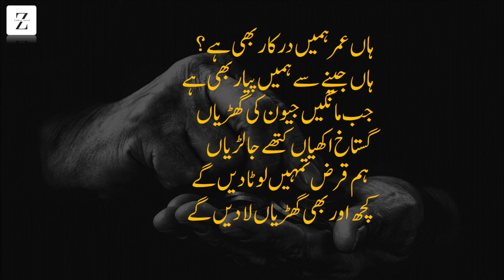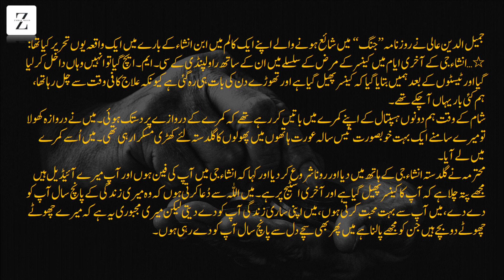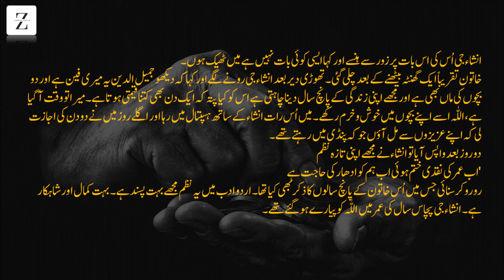Ab Umr Ki Naqdi Khatam Hui Ab Hum Ko Udhar Ki Hajat He | Ibne Insha | اب عمر کی نقدی ختم ہوئی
اب عمر کی نقدی ختم ہوئی
اب ہم کو ادھار کی حاجت ہے
ابنِ انشاء